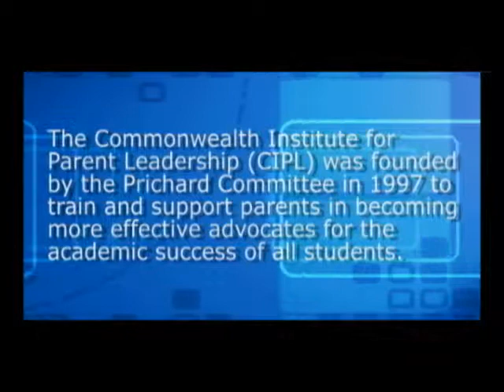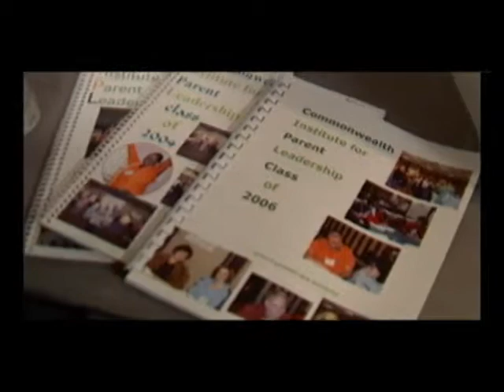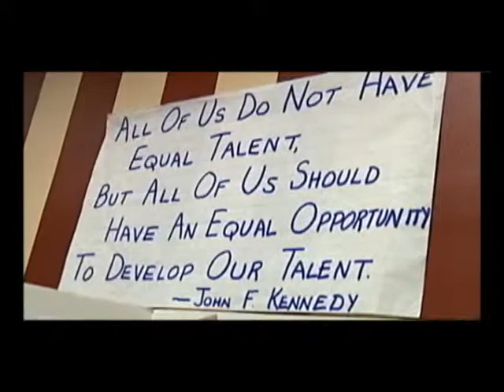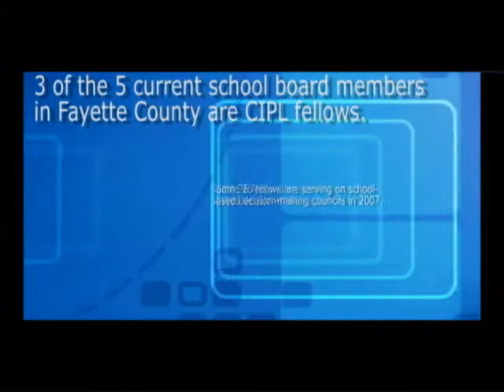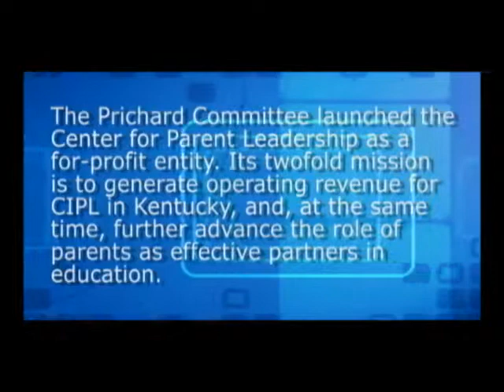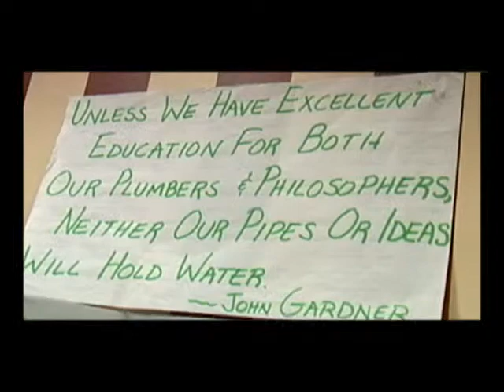2007 Fifth Third Bank Innovative Nonprofit Award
The Commonwealth Institute for Parent Leadership recieves the Fifth Third Bank Innovative Nonprofit Award at the 2007 Nonprofit Leadership Forum.